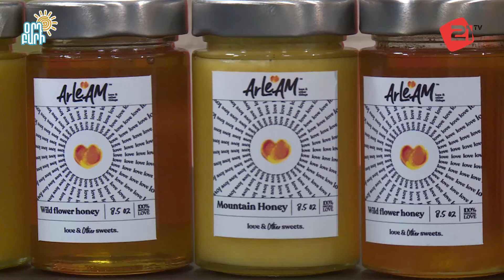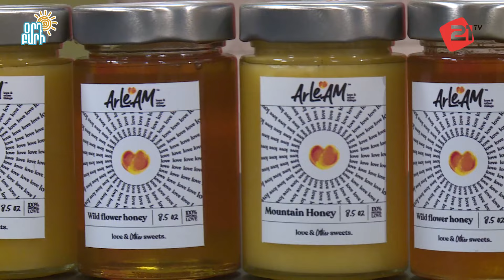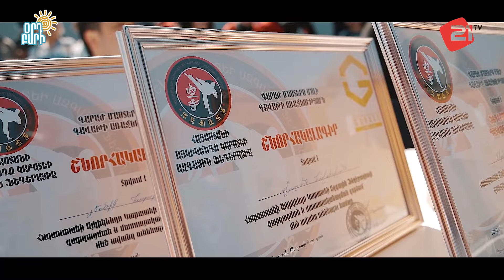Օրդ Բարի | Եվա Սուջյան | Արտակ Բալայան, Միքայել Կառավարիչյան, Վարդուհի Բաղդասարյան